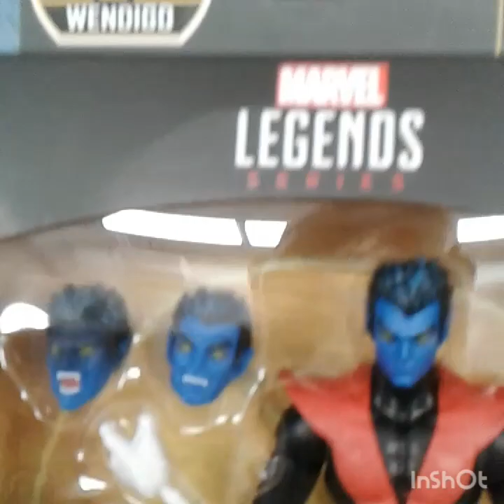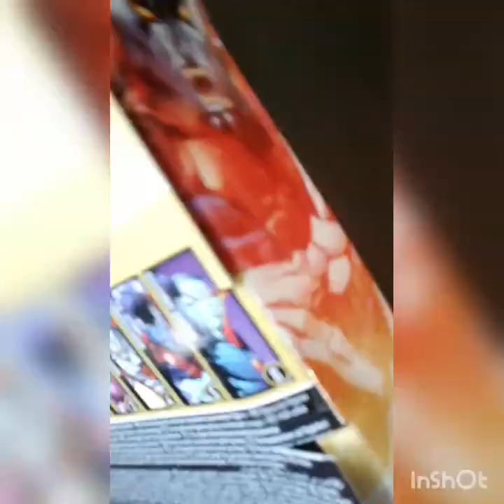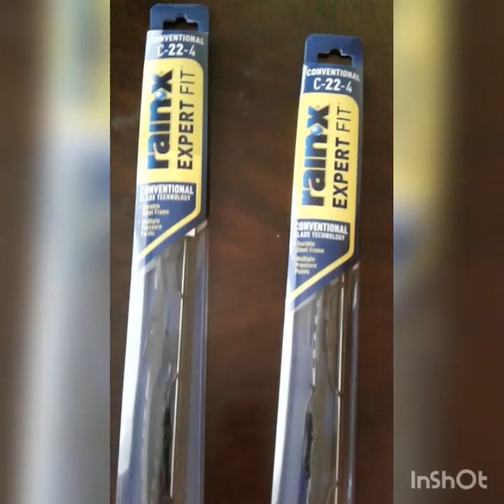Butt chin Nightcrawler Marvel Legends at Wal-Mart